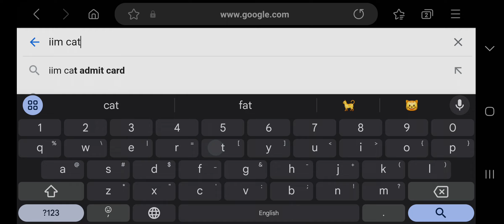CAT Admit Card 2024 | IIM CAT Admit Card Today ?